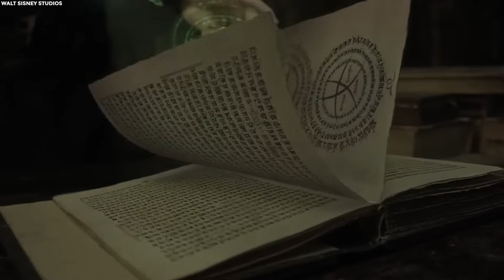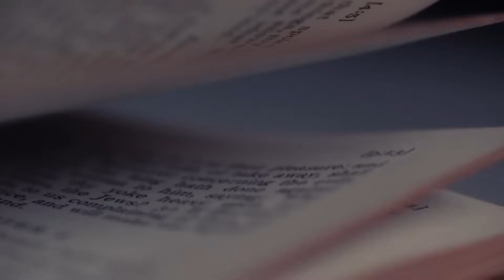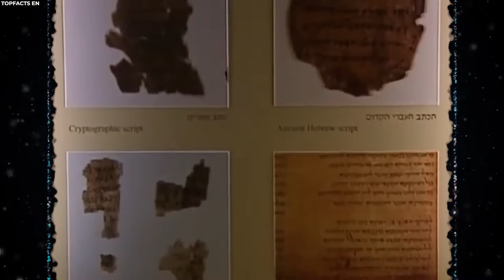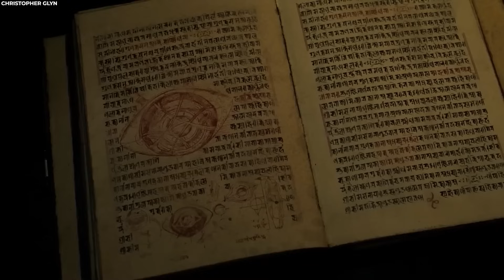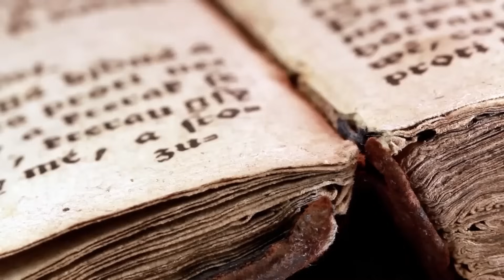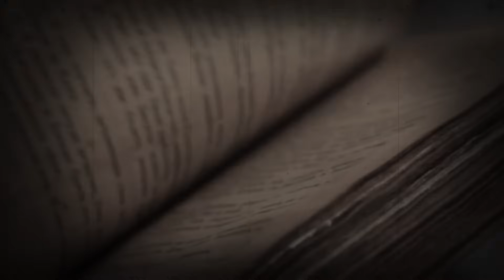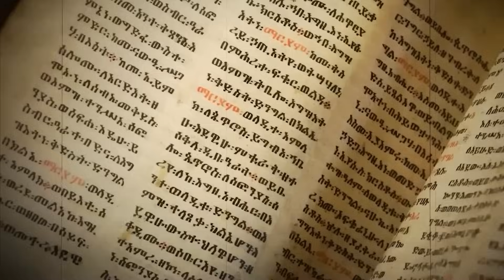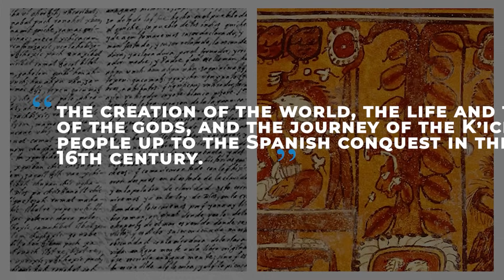Scientists FINALLY Opened 5000-YEAR-OLD Book In Egypt With HORRIFYING Message About Humanity!?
Do you love books? What about enigmatic books? Well, then you’re in the right place because, beneath the golden sands and ancient pyramids of Egypt, a startling discovery has emerged. A 5000-year-old book called the Book of Enoch, has been unearthed in a forgotten tomb. It holds deep secrets that could redefine our understanding of the past as well as change our perspective of the future. This 5000 year old book has revealed a horrifying message about humanity. Joe Rogan believes that the contents of this book are going to challenge our notions of history and mankind forever. Join us as we unravel the mysteries of this book that might just hold a horrifying message for us all and change the way we remember our ancestors from the past.